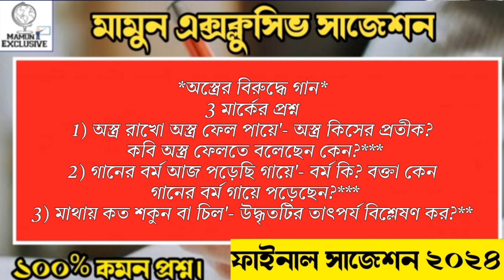Madhyamik Bengali Suggestion 2024/💥কবিতা/class 10 bengali suggestion 2024/madhyamik 2024 suggestion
students queries..
madhyamik rachana suggestion 2024
madhyamik bengali last minute suggestion 2024
class 10 rachana suggestion 2024
বাংলা রচনা সাজেশন ক্লাস 10
madhyamik bengali suggestion 2024
2024 madhyamik bengali suggestion
bengali class 10 suggestion 2024
bengali 2024
madhyamik bengali koni last minute suggestion 2024
madhyamik bengali final Last minute suggestion 2024
koni
moti Nandi koni
koni last minute suggestion 2024
2024 madhyamik history final suggestion
madhyamik history best suggestion 2024
madhyamik history 2024
madhyamik
history 2024
madhyamik history 2mark suggestion 2024
Class 10 2 mark history suggestion 2024
2mark history suggestion 2024 Class 10
2024 madhyamik test paper
2024 madhyamik abta test paper
2024 hs test paper
madhyamik
2024 abta test paper solve
abta 2024 madhyamik test paper
2024 madhyamik test paper
2024 madhyamik abta test paper
madhyamik abta
abta test paper
abta
abta 2024
madhyamik 2024